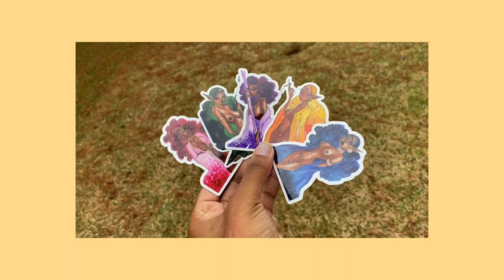getting out of a creative funk | fantasy watercolor process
hi babes,

i hope you enjoyed this video! don't forget to like, comment and subscribe to see more videos from me. turn on those post notifications to get notified of when I post.

micron pens ✨: Sakura Pigma 30068 Micron Blister Card Ink Pen Set, Ass't Colors, 01 8CT Set

gel pens ✨: Sakura 37488 Gelly Roll Classic 08 (Medium Pt.) 3PK Pen, White

0.3 pencil ✨: Pentel GraphGear 500 Automatic Drafting Pencil Brown (PG523E)

holbein paint ✨: Holbein Artist's Watercolors Set of 12 5ml Tubes W401